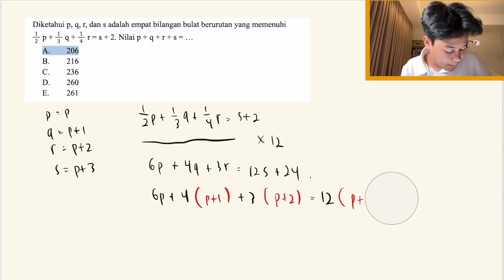Ringkasan Materi + Contoh Soal Pengetahuan Kuantitatif SNBT 2023 (Part 2)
maaf guys telatt

Editor : Ahmad Reza Firmansyah (@xlszaa)
Graphic Design : Haekal Ramadhan (@haekalrmdhn)
Scriptwriter : Marsela Eleonora Raga (@marselaraga) & Farhan (@farrhnn)